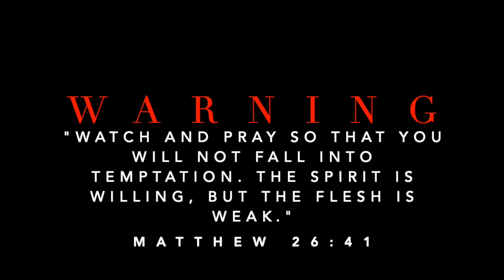Marine LT COL Stuart Scheller Speaks Truth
Son of man, I have made thee a watchman unto the house of Israel: therefore hear the word at my mouth, and give them warning from Me. Ezekiel 3:17

For thus, hath the Lord said unto me, Go, set a watchman, let him declare what he seeth Isaiah 21:6
Watchman Channel may not agree with everything from the content shared. Apply critical thinking and discernment to come to your own conclusion.

We are are on a mission to bring forth the Word of God in Spirit & Truth during times such as these. We are WATCHMAN who will not forsake the post of the Most High.